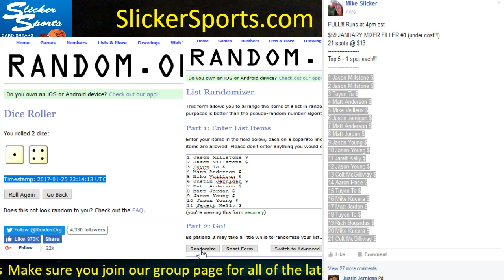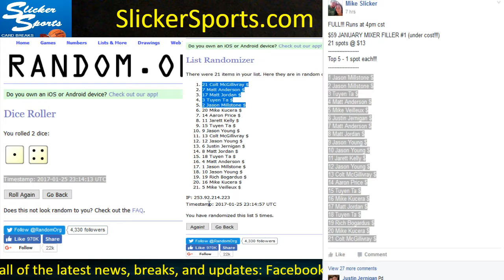JANUARY MIXER FILLER #1